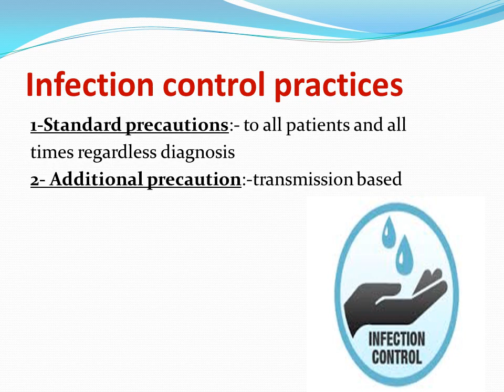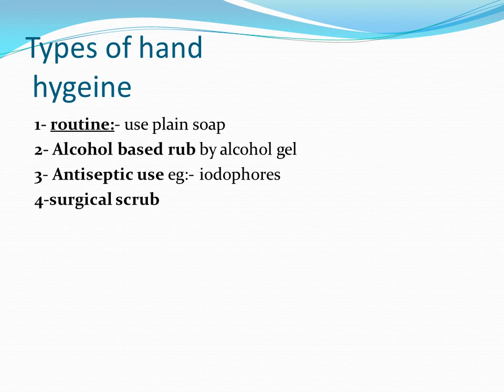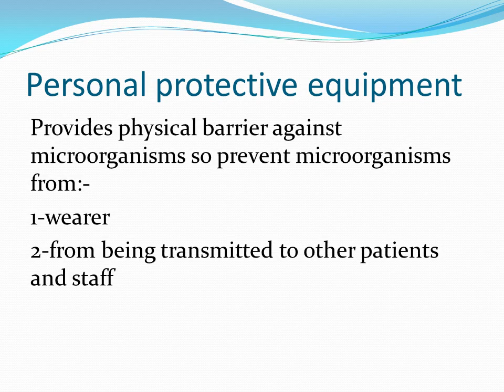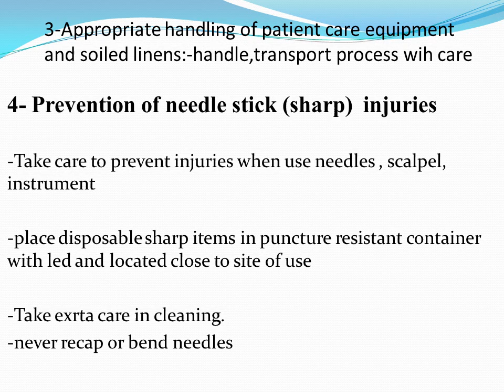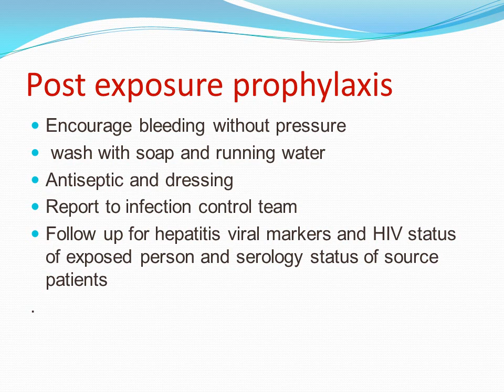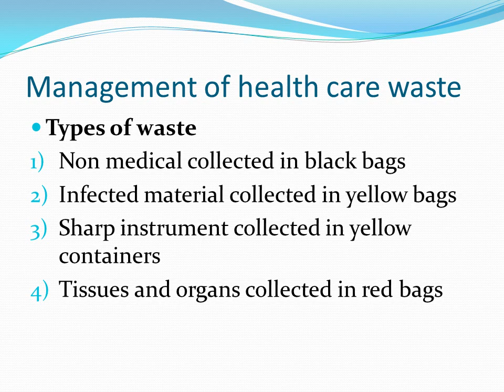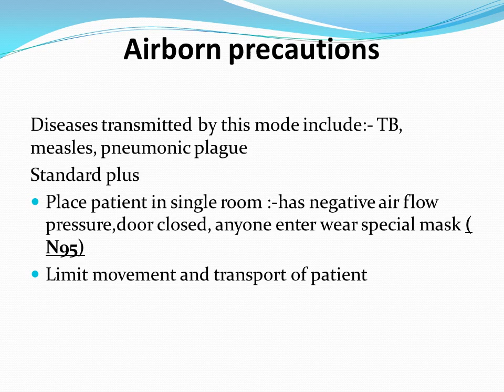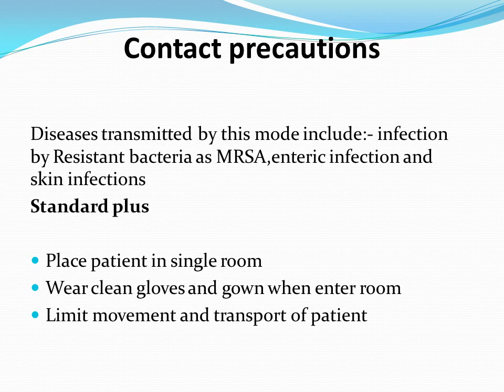Infection control guidelines wmv ميكروبيولوجى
محاضرة      ميكروبيولوجى كلية الطب جامعة بنها
الفرقة الثالثة